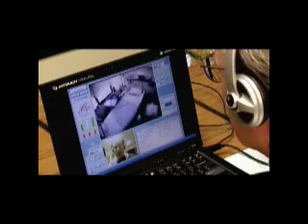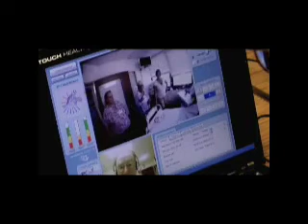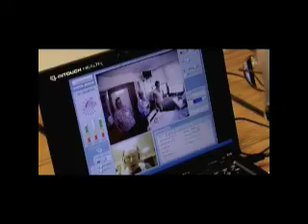Robotic Telemedicine in Action: OffSite Care, Inc.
A live demonstration of how telehealth provider Offsite Care successfully delivers intensivist consults to rural ICUs utilizing advanced robotic telemedicine.